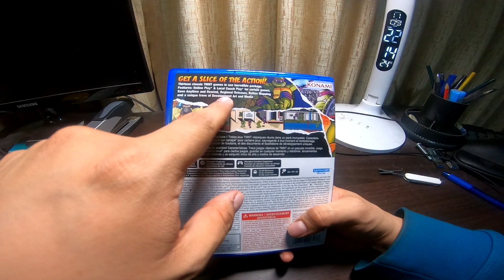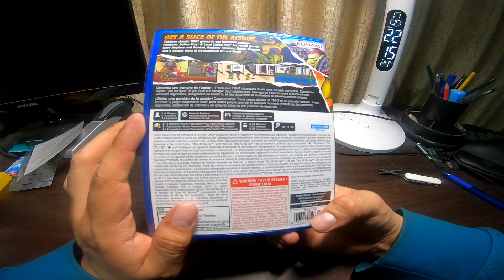Unboxing Teenage Mutant Ninja Turtles Cowabunga Collection | Tortugas Ninja PS5